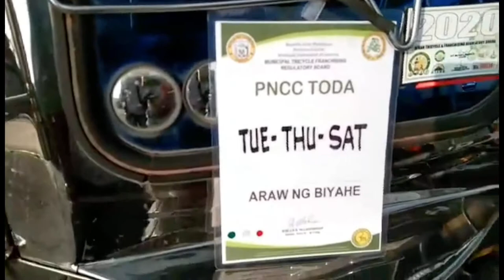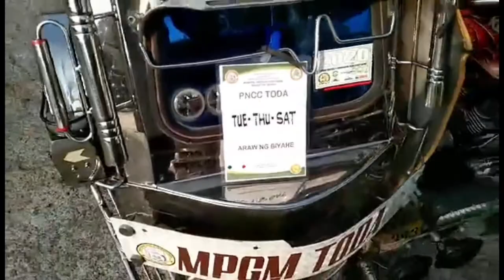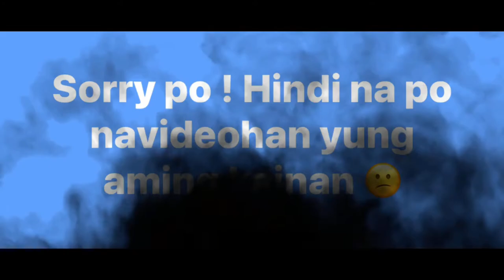Bonding with Group B & Picnic